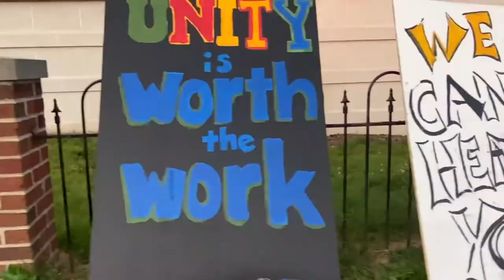Documentary & Reality TV Production | What Have We Become (Trailer)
I created this trailer before I created the Documentary Humandemic. When I showed it to the teacher he told me this felt more like an introduction to a feature than it did to a short film... so I went back to the drawing board and created something else.

However, I still absolutely love this project, so here it is. :)